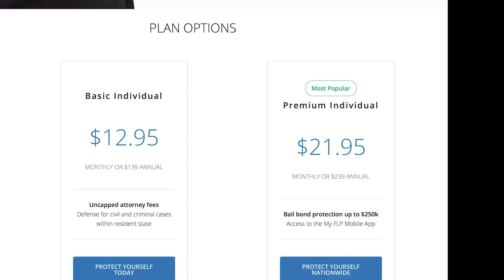A Discussion of The Legality of Shooting In The Back (John’s Briefs)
Please thank Firearms Legal Protection for sponsoring today’s video of A Discussion of The Legality of Shooting In The Back (John’s Briefs)! They offer a discount to ASP fans on the basic plan; I prefer the premium plan.

If you value what we do at ASP, would you consider becoming an ASP Patron Member to support the work it takes to make the ASP Extra videos like A Discussion of The Legality of Shooting In The Back (John’s Briefs)? gives the details and benefits.